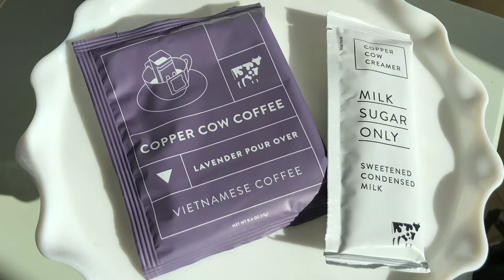Copper Cow Coffee—Review of Vietnamese Pour Over Lavender Latte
Finding a coffee that is affordable, quality, and easy to make at home can be difficult. But copper cow coffee checks all the boxes with their lavender pour over latte!